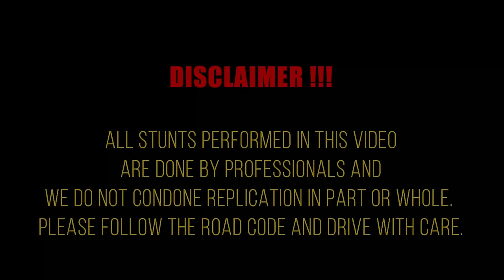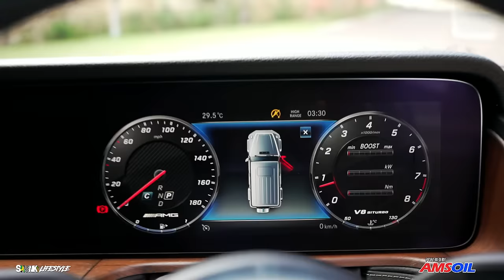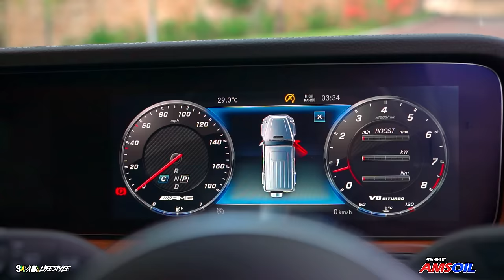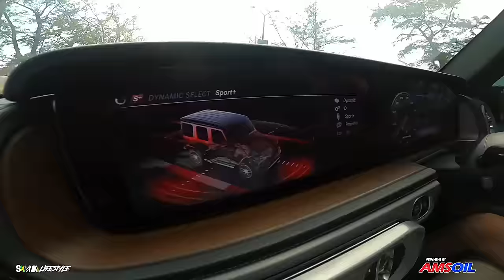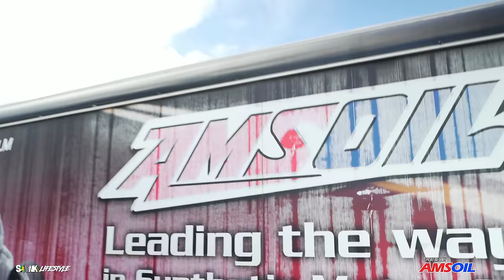First time driving in a 2019 AMG G63 - SKVNK LIFESTYLE EPISODE 154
Follow Top Lodge Via Links Listed Below!